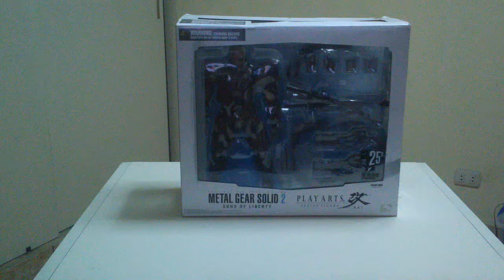Metal Gear Solid 2 Unboxing Solidus Snake